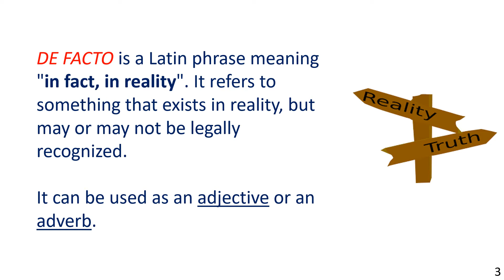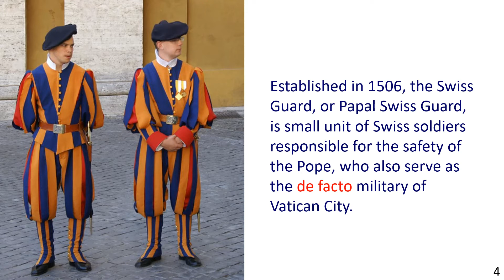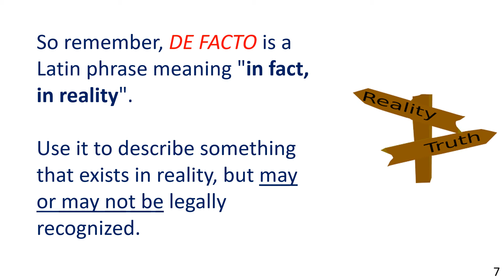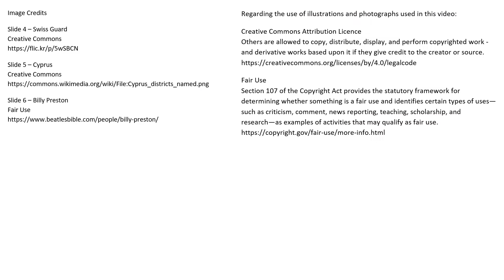The Meaning and Definition of DE FACTO (3 Illustrated Examples)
0:00 The Definition of DE FACTO
0:31 Illustrated Sentence Examples 1-3
2:30 Summary
2:50 Build a powerful vocabulary

Hello Community!

You are currently watching "The Meaning and Definition of DE FACTO (3 Illustrated Examples)"

The Latin phrase DE FACTO simply means, in fact, in reality.

This video gives 3 illustrated sentence examples which clearly show the meaning and definition of de facto, and how it is used in English.

Take a note of the picture, listen to the sentence example being read, and look for an opportunity to use DE FACTO in your English conversation. It will imprint it on your mind and memory.

Through the Synchronized Reading method and by practicing the exercises, you will improve your fluency and accuracy – guaranteed!

Image Credits